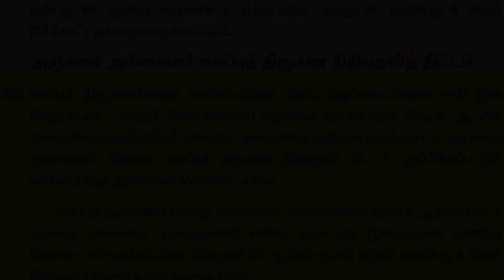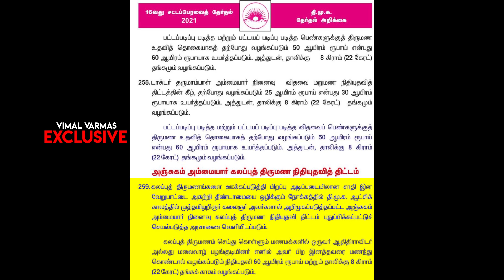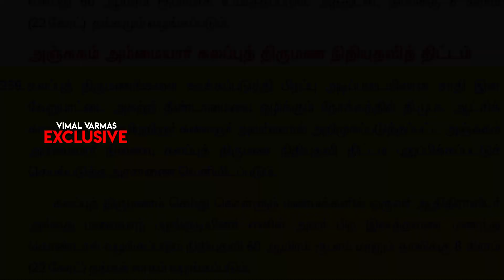மேல் சாதி பெண்களை குறிவைக்கும் | திமுக தேர்தல் அறிக்கை || DMK Against Upper Caste Culture Activity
மேல் சாதி பெண்களை குறிவைக்கும் திமுகவின் தேர்தல் அறிக்கை.